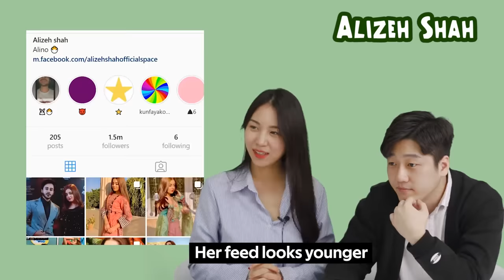Korean React To 'Enchanting' Pakistani Actresses!!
Hello~! Welcome to AWESOME WORLD

Pakistani actresses every single facial feature was pretty...
We don’t know what to say more...

and tell us what to react to next!!